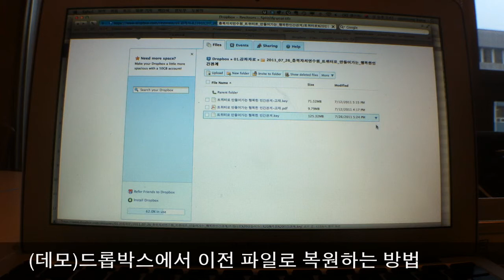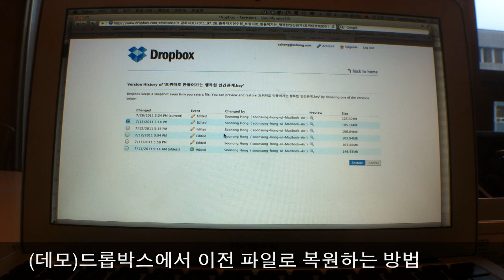50.(스마트워킹 라이프)(실습)드롭박스에서 이전 파일로 복원하는 방법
데모환경으로 맥북에어 키노트에서 작업한 이전 파일을  복원하는 방법으로, 드롭박스의  'Previous versions' 기능을 통해 이전 파일 리스트를 볼 수 있으며 필요한 버전으로 선택해서 백업을 진행할 수 있다.